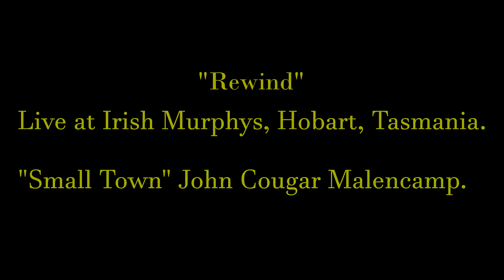"REWIND" Small Town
Hobart Coverband, Rewind playing live at Irish Murphys in Salamanca, Hobart.
Rewind is Hobarts longest running band, currently enjoying their 18th year together with the original line up!
Available for Pubs, weddings, corporate functions and all types of public performance.